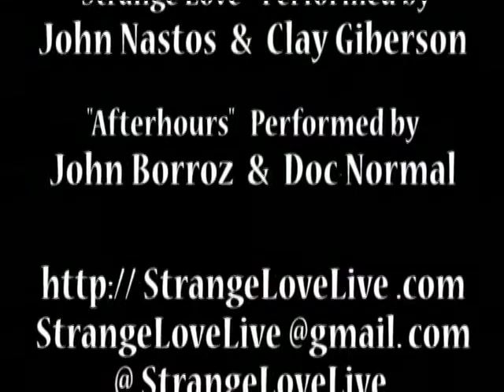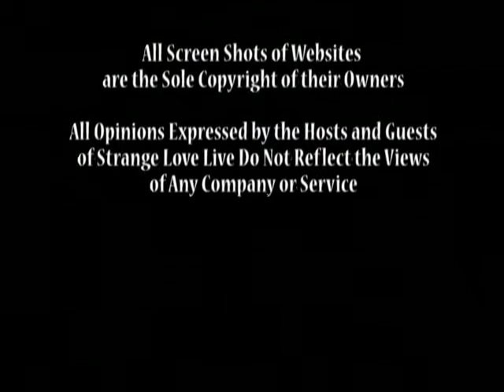StrangeLove Episode 172 - Live From 30 Hour Day 2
July 26, 2010: “SLL From 30 Hour Day”

I know, I know, I know… we’ve been very quiet on the SLL front. What’s all that about? Life and this and that. Also? Maybe the other thing. None of that should mean anything to you though. What should mean something to you? A new episode of Strange Love Live!!

Okay, I’m using the word “new” loosely. But here for your viewing pleasure is the Strange Love Live episode recorded during 30 Hour Day 2!

Host: @CamiKaos
Producer/Co-Host: @drnormal